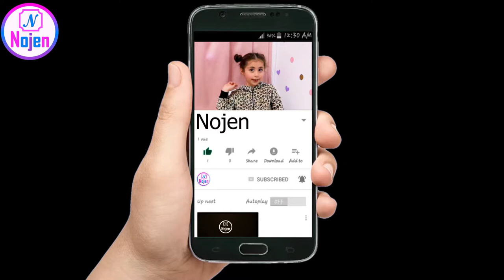Mijn 100 knuffels | OMG | Nojen #95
ik heb heel veel knuffels , vandaag ga ik allemaal laten zien.

Nojen heeft ook haar eigen Social media kanalen voor meer leuke foto's en filmpjes.